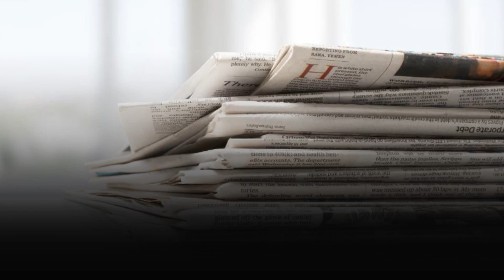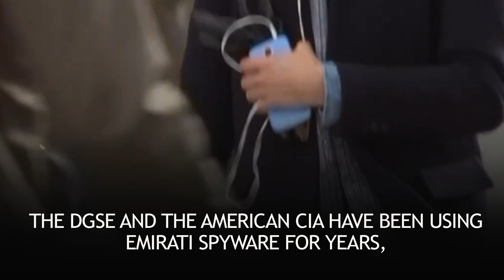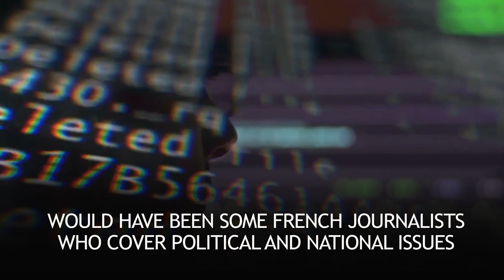French President Macron was spied on with UAE's Darkmatter software linked to TBZ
On 23 July, several Spanish and international newspapers reported that the French president Emmanuel Macron was not spied on by the software Pegasus nor by the Moroccan intelligence services, but with another software called DarkMatter

Under FBI investigation, DarkMatter is a UAE-based cyber intelligence and spying firm. The Abu Dhabi company hired Emirati intelligence officials, former National Security Agency (NSA) and CIA employees, and former Israeli military intelligence operatives to spy on dissidents and political rivals

Accused of cybercrimes, DarkMatter combined with a number of firms to create an Emirati defense conglomerate called EDGE

Both the companies are linked to the Emirati royal Tahnoun bin Zayed. DarkMatter was purchased by the French DGSE (Directorate-General for External Security), which maintains close ties with Abu Dhabi firms. It is an equivalent of British MI6, that opted DarkMatter over Pegasus

The DGSE and the American CIA have been using Emirati spyware for years, allegedly for the purpose of preventing terrorism. However, it was also used to monitor the phones of senior Moroccan officials, amid serious tensions a few years ago when the French seamlessly supported Spanish sovereignty over Ceuta and Melilla

The other victims of the DGSE, in addition to Macron’s ministers, would have been some French journalists who cover political and national issues.